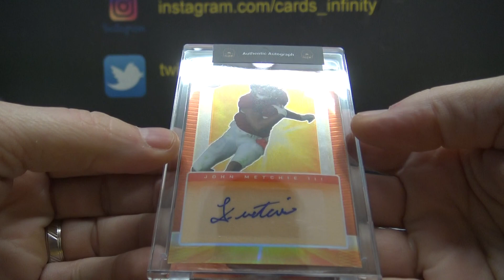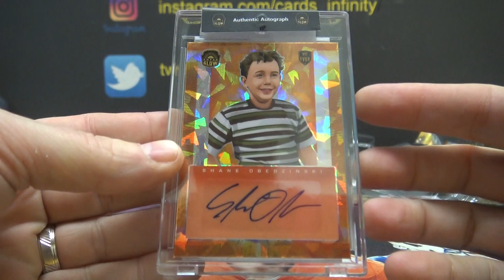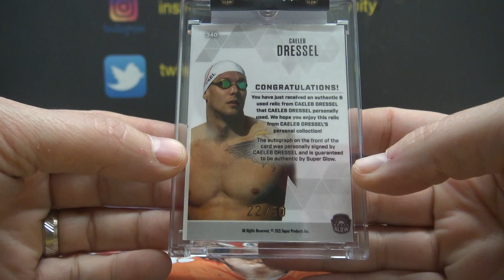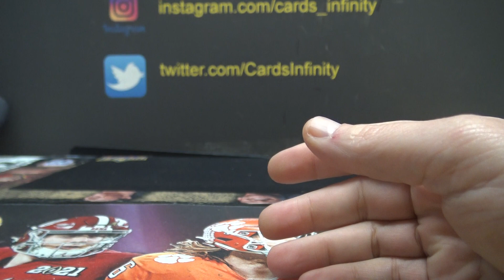Chicago's 2022 Super Glow One Time Edition 3 Box Break